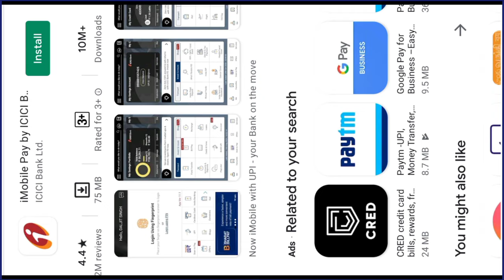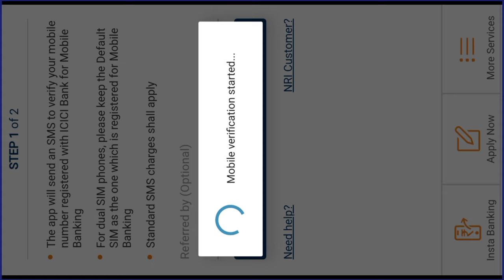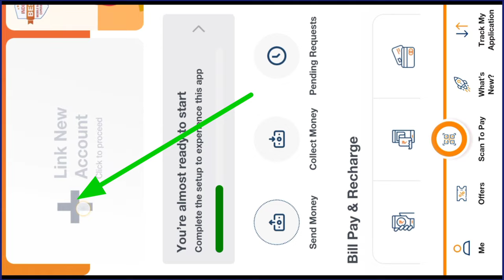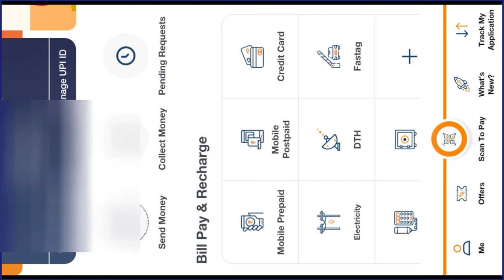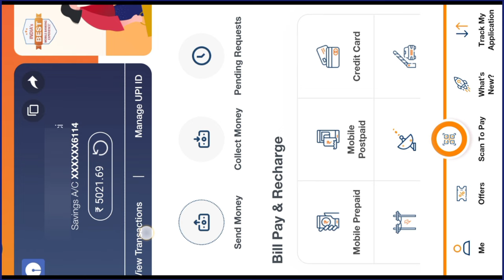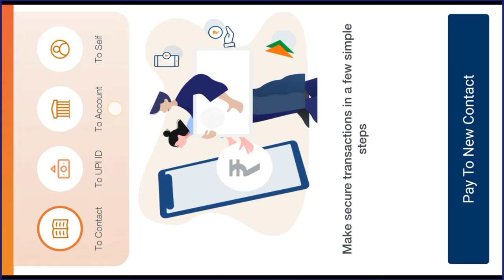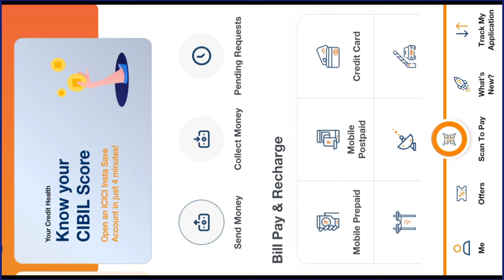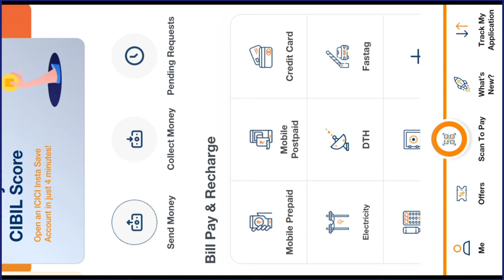imobile pay ! icici imobile pay app banking with upi transaction ! how to use imobile pay upi link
Hello dosto ajj ki es video pe mai aplogo  ko bataunga ki imobile pay ! icici imobile pay app banking with upi transaction! ! how to use imobile pay upi link ! how to use imobile icici app in hindi

 Yono sbi app ka password nikale